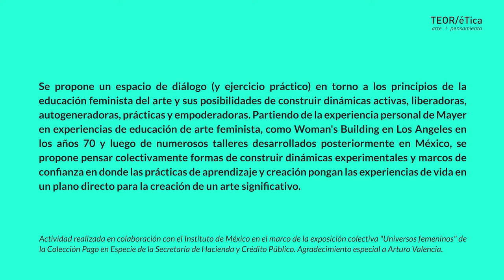CHARLA - Una educación amorosa. Pedagogías artísticas desde los feminismos.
06 julio 2016

A cargo de Mónica Mayer.

Se propone un espacio de diálogo (y ejercicio práctico) en torno a los principios de la educación feminista del arte y sus posibilidades de construir dinámicas activas, liberadoras, autogeneradoras, prácticas y empoderadoras. Partiendo de la experiencia personal de Mayer en experiencias de educación de arte feminista, como Woman's Building en Los Angeles en los años 70 y luego de numerosos talleres desarrollados posteriormente en México, se propone pensar colectivamente formas de construir dinámicas experimentales y marcos de confianza en donde las prácticas de aprendizaje y creación pongan las experiencias de vida en un plano directo para la creación de un arte significativo.

Mónica Mayer (México, 1954), artista, crítica, docente y activista. Participó dos años en el Feminist Studio Workshop en Los Ángeles, California. Su obra gráfica, sus dibujos y sus performances se presentan desde los setentas en espacios independientes y oficiales, nacionales e internacionales. Es considerada pionera del performance y precursora del arte feminista en América Latina. En 1983 fundó con Maris Bustamante el grupo de arte feminista Polvo de Gallina negra. Una retrospectiva de su trabajo colectivo se puede ver actualmente en "Si tiene dudas... pregunte. Una exposición retrocolectiva de Mónica Mayer" en el MUAC-UNAM de México D.F.

Actividad realizada en colaboración con el Instituto de México en el marco de la exposición colectiva "Universos femeninos" de la Colección Pago en Especie de la Secretaría de Hacienda y Crédito Público. Agradecimiento especial a Arturo Valencia.